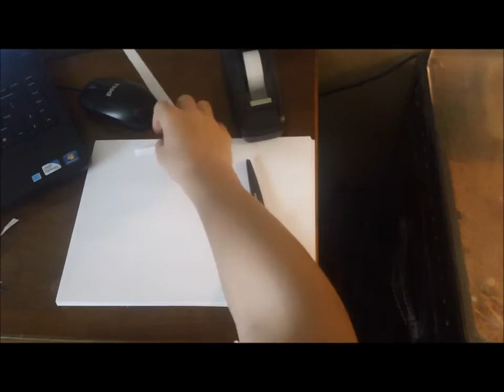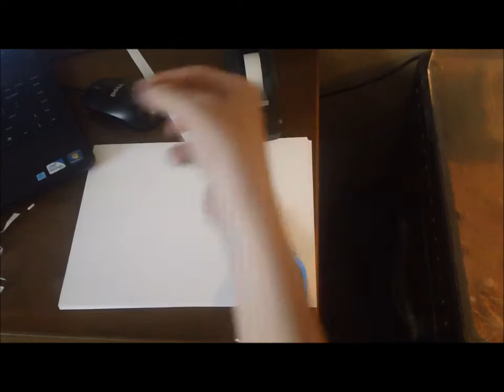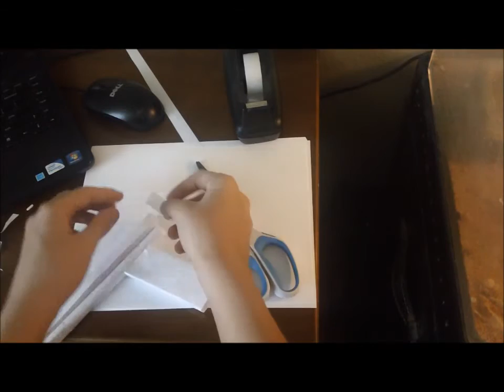How to make a Paper Pistol Part 4 1/2